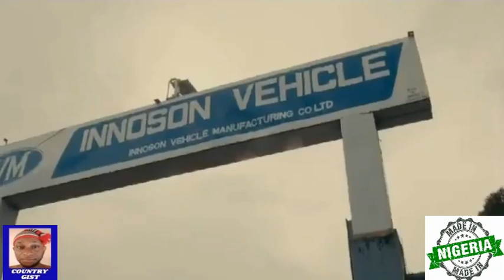Those Speaking For President Tinubu Are Not Doing Him Any Good...